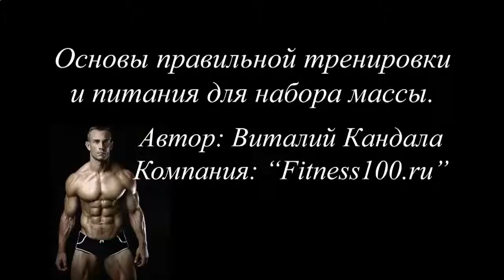КАК БЫСТРО НАКАЧАТЬ ПРЕСС ДОМА ДЕВУШКЕ